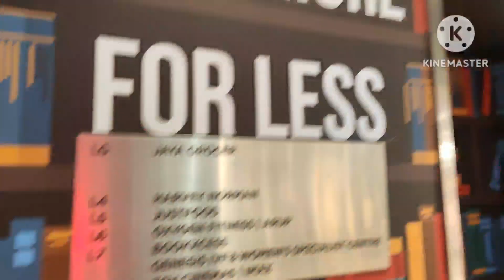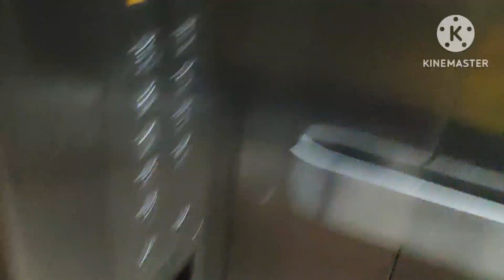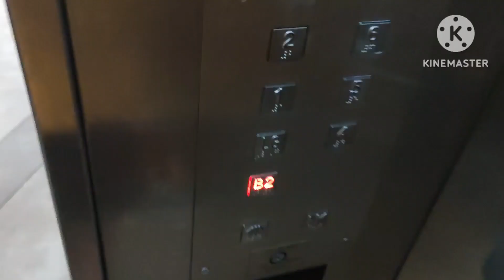Fujitec Scenic Elevators at Gurney Paragon Mall, George Town, Penang Island